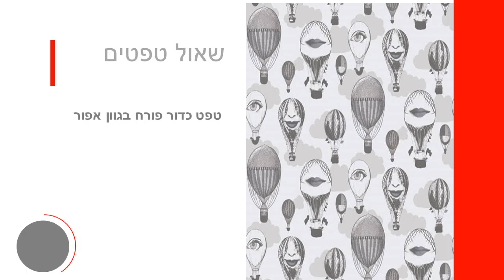טפט כדור פורח בגוון אפור